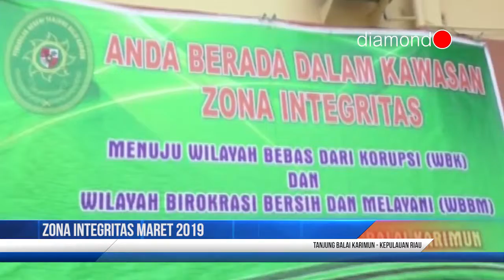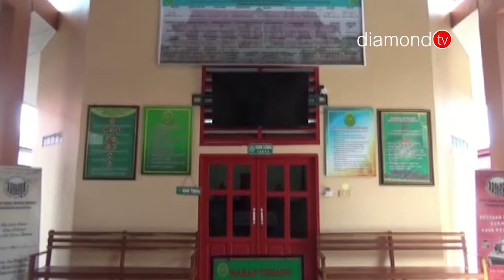PN TBK MELAKSANAKAN PENCANANGAN ZONA INTEGRITAS WBK DAN WBBM TAHUN 2019